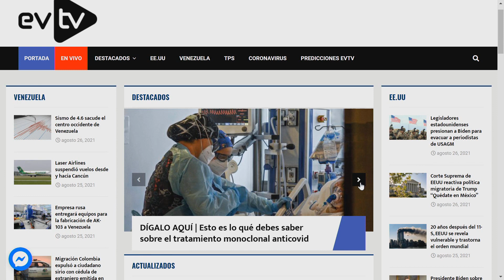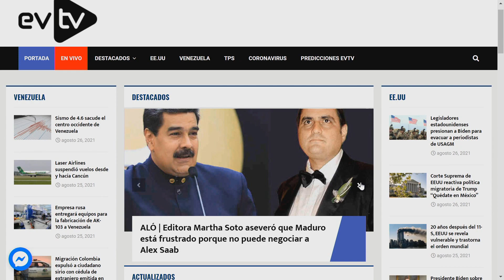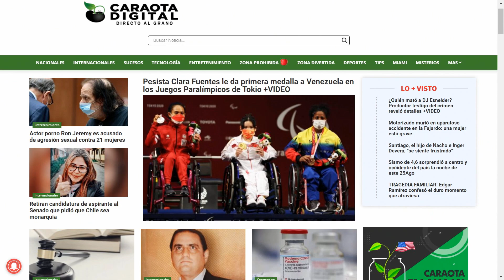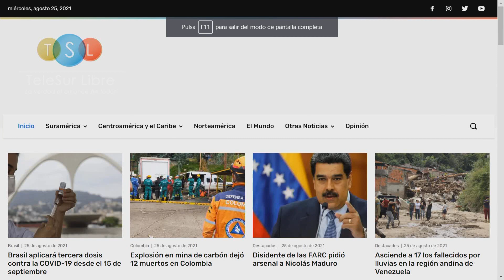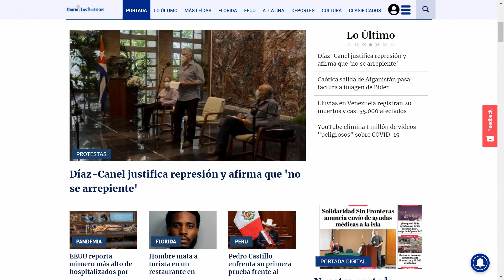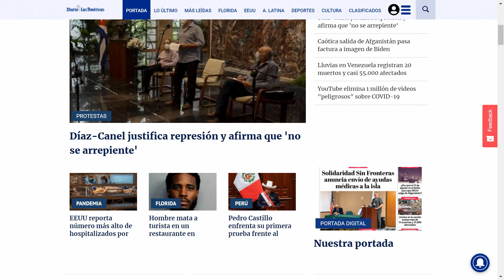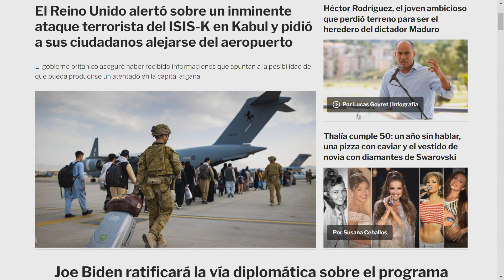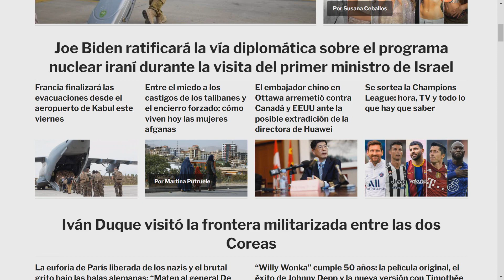Neruda sigue en emergencia | La Mañana de @evtv | 08/26/2021 S3